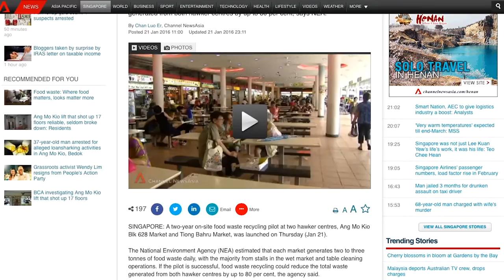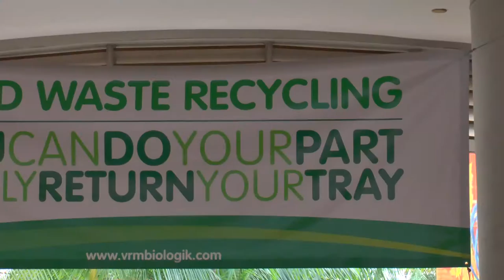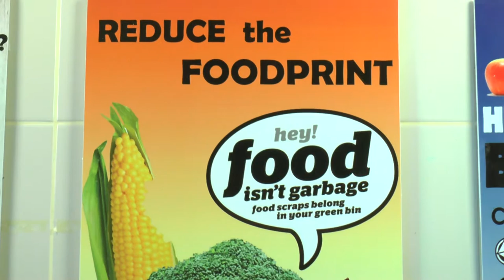[CNM-IQ] Food Waste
Like many other global cities in the world, Singapore also faces the issue of food wastage. The government has since implemented food waste reduction measures. However, F&B businesses have been slow to catch on. What struggles do they face? Is there a way for them to be more involved in this issue? Watch on to find out more.